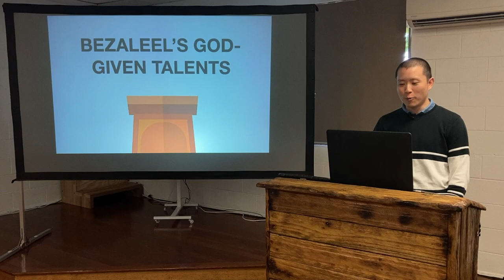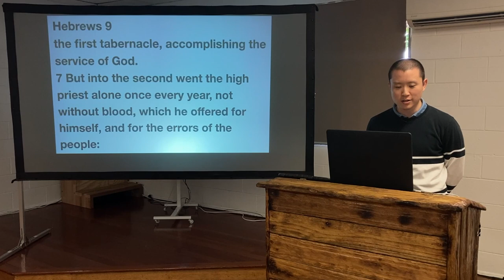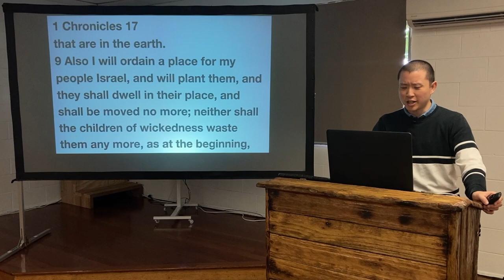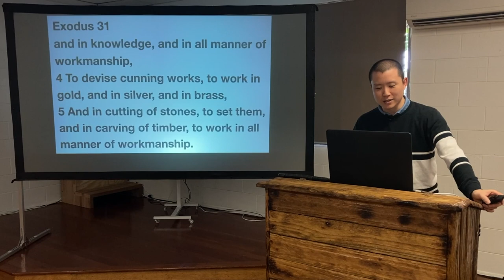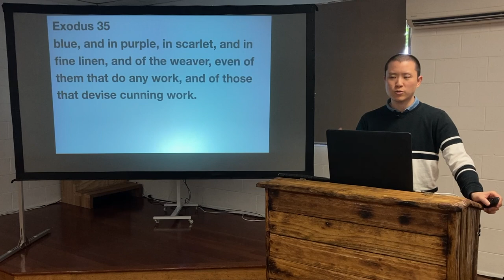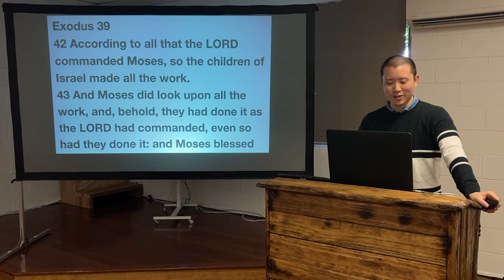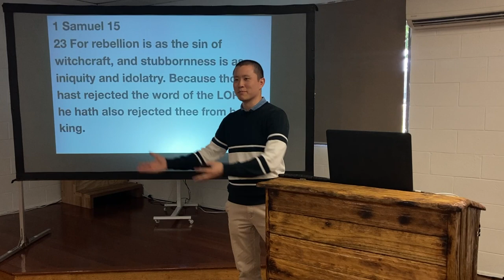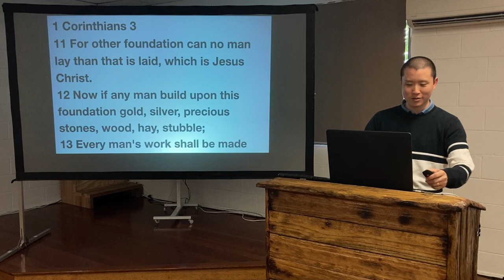SUN: Bezaleel's God-Given Talents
Victor Tey preaches on the character Bezaleel in the bible. Find out who he is and how he can exhort believers.

Preached on Sunday 14 November 2021

00:00 Introduction
01:50 1. The Tabernacle
20:33 2. Bezaleel's Purpose
33:30 3. Bezaleel's Obedience
45:48 Conclusion